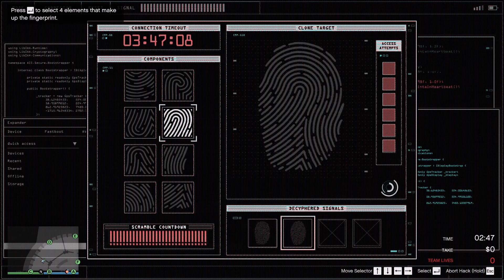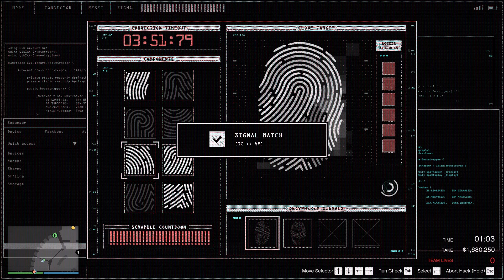GTA 5 #2 DIAMOND CASINO HEIST | THE BIG CON HARD | ELITE CHALLENGE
YOU MAD BRO!! is a youtube channel for various gameplay videos, mission walkthroughs, glitches in games, etc. so enjoy your video and if you like it, hit thumbs up and subscribe.